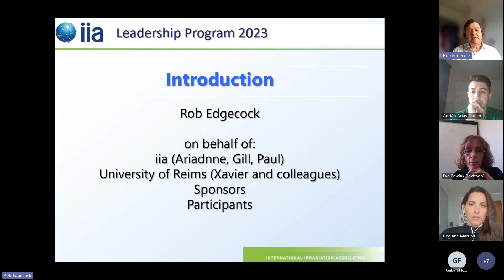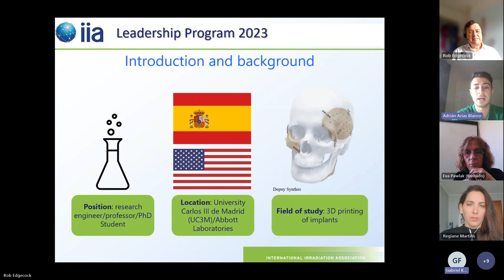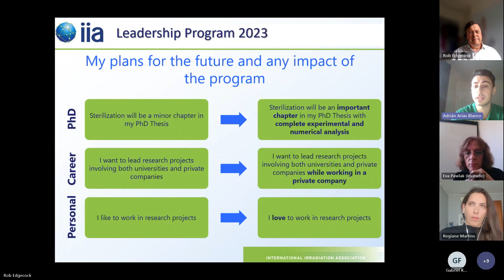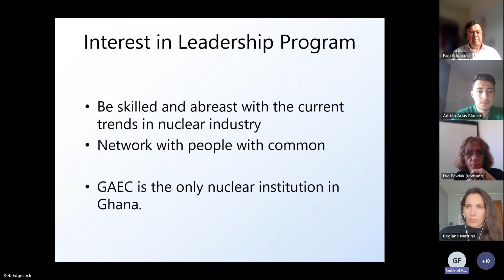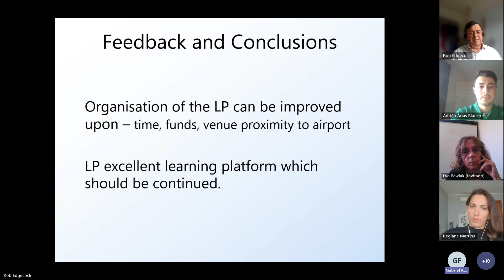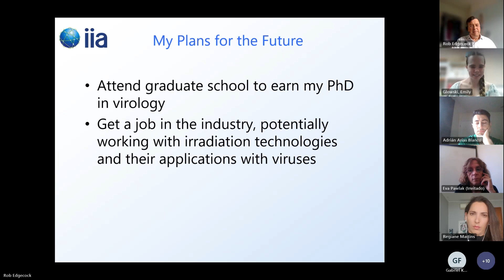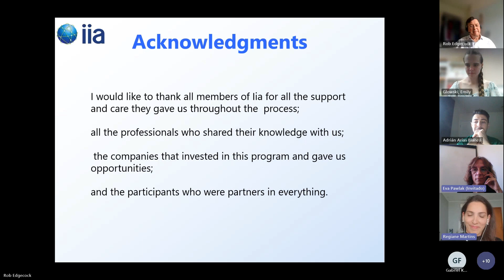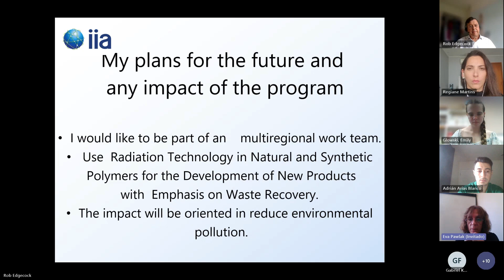2 of 2: Insights and Achievements: iia Leadership Program 2023 Participant Reports Webinars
This is a recording of the second of two live webinars by the International Irradiation Association, held 26 & 27 September 2023.